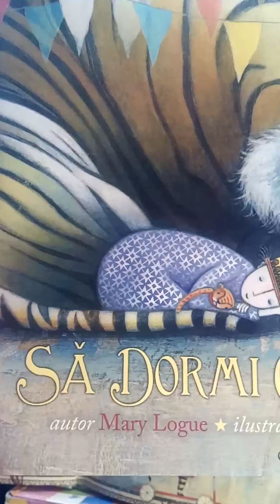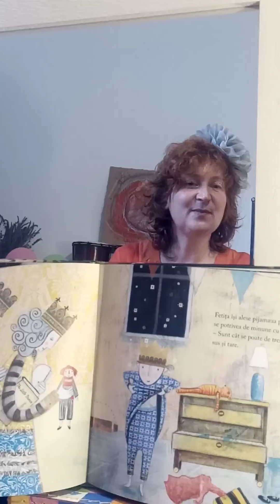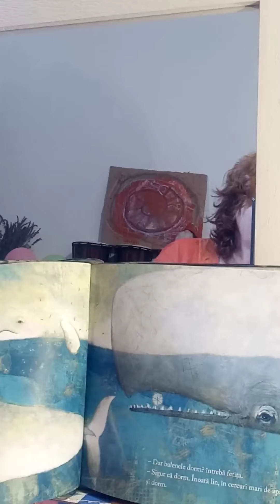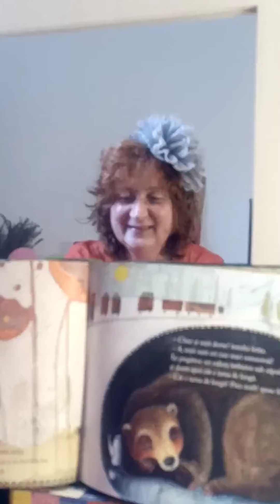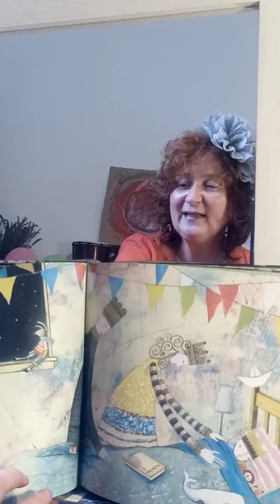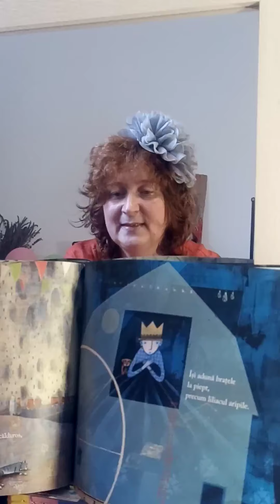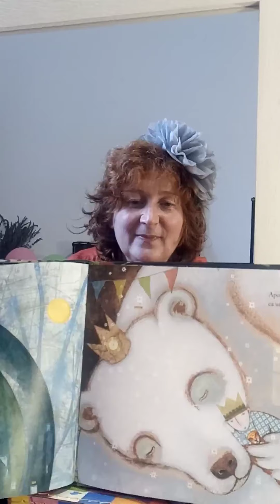"Să dormi ca un tigru" - Mary Logue & Pamela Zagarenski - poveste pentru copii